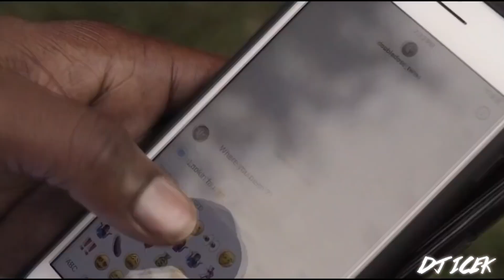Key Glock ft. Young Dolph & Gucci Mane - Got No Feelings (Official Video)